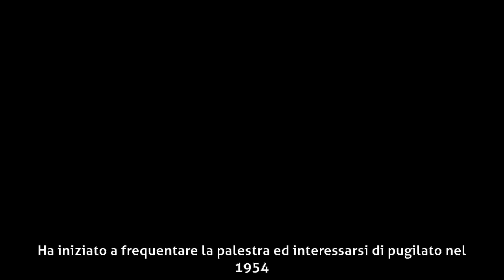Alessandro Mazzinghi - Carriera da dilettante